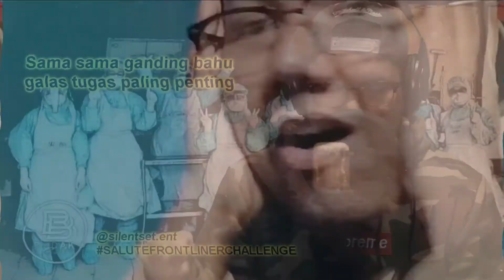SAMA RATA M2 FT. AHI | VIDEO REACTION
Kali ni aku nak react yang dah di request. Kalau korang ada lagu-lagu yang best nak request sila komen atau terus DM aku di IG.

Shout out to M2, Ahi & Dissign

My gear :
Camera
- Sony a6300
Mic
- Boya m100
Lighting
- Softbox murah je
- Ulanzi 96 LED
Edit video with
- Vegas Pro17
Tripod
- DigiEYE TR35

Terima kasih.